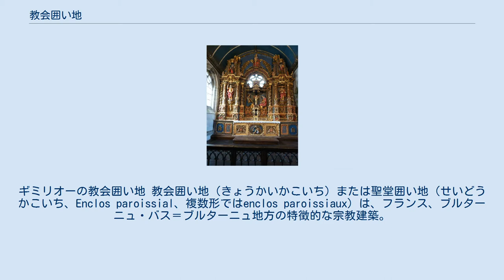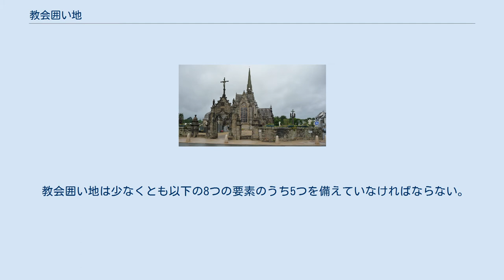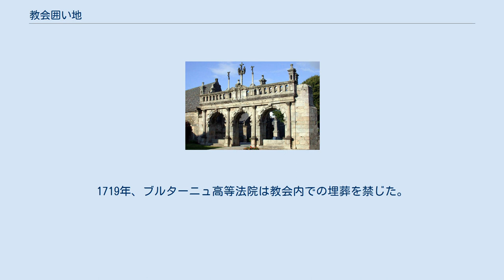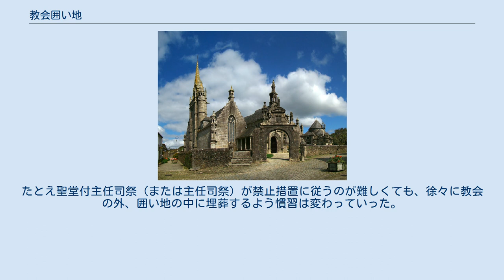教会囲い地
ギミリオーの教会囲い地 教会囲い地（きょうかいかこいち）または聖堂囲い地（せいどうかこいち、Enclos paroissial、複数形ではenclos paroissiaux）は、フランス、ブルターニュ・バス＝ブルターニュ地方の特徴的な宗教建築。
そのほとんどが16世紀から17世紀の間に建設されている。
この時代に亜麻および麻の貿易によってブルターニュが経済的な繁栄を迎えていたのが、その理由である。
 シザンの教会囲い地にある凱旋門 こうした囲い地の建設が頂点に達したのは16世紀から17世紀である。
大都市の中心部から離れて立地し、そのため庶民の芸術あるいは小教区的な芸術とみなされることが多いこれらの作品は、地域の文化に深く根差す一方で当時のブルトン人同様に外部からの影響を広く受けたものでもある。
最も見事なものはフィニステール県のレオン地方南部とコルヌアイユ地方北部でみられる。
 教会囲い地の黄金時代は、ブルトン人が国際的な海運業で非常に大きく成長した時代と一致している。
世界中の港ではブルトン人の商船がよく見られた。
16世紀から17世紀初頭にブルトン語は現在の英語と同様に、ほとんど国際的な商業言語となっていた。
 帆船による航海では亜麻と麻（帆、布、衣類、ロープ）が大量に必要とされた。
亜麻と麻が栽培され、布に織り上げられ、亜麻布が売買されたレオンやコルヌアイユ地方では、したがって、並外れた富を生み出す時代を経験し、栽培および亜麻布貿易の圏内では教会囲い地の建設が可能になった。
 最も美しい囲い地を持とうとして、どの村も隣の村と競い合った。
ブルトン語作家フロリアン・ル・ロワ（fr）が述べている、距離にしてほんの2kmか3kmしか離れていないギミリオーとランポール＝ギミリオーのケースがその例である： 『ブール間の競争意識は放縦な発展をみた。
四半世紀の間、泉、磔刑像、教会の説教壇、礼拝行進用の十字架の出来が争われた。
サン＝テゴネックとギミリオーの教会施設管理者は同じ時期に、前者は凱旋門、後者は町の住民たちがユグノー戦争中に目にした騎兵とランツクネヒトを配して150以上の人物像を彫りこんだ磔刑像を発注した。
サン＝テゴネックはこの直後、追い抜かれまいとして2人の強盗を彫った複数の十字架像を発注し、プレバンは十字架を頂いたモニュメンタルな玄関ポーチを発注した。
そこでギミリオーは洗礼堂、パイプオルガンの外装箱、誰も見たこともないような説教壇を望んだ。
いい意趣だ！これに対してサン＝テゴネックはローマのサン・ピエトロ大聖堂にもふさわしいような説教壇、モルレーの彫刻家レスペニョールによるキリスト埋葬像で対抗した。
この人里離れた山間の小教区はひとしく競争心で燃え上がり、シザンは凱旋門を、コマナとボディリスは見事な玄関ポーチを手に入れることとなった。
』 1695年、王の勅令によって不必要な教会囲い地の建設を含む、新たな宗教建築の建設が禁止された。
 ベリアン、教会囲い地の框 コマナ、聖アンナの衝立 サン＝テゴネックの納骨堂 教会囲い地は、バス＝ブルターニュ地方で典型的に見られる壁で囲まれた宗教建築である。
13世紀からあるサン＝シュリアック（イル＝エ＝ヴィレーヌ県）の教会囲い地のように、オート＝ブルターニュ地方にもいくつか教会囲い地が見られる。
最も有名な教会囲い地はフィニステール県に集まっている。
ランディヴィジオやランデルノーの間のエロルン川谷では、いくつかの美しい教会を訪れることができる。
 教会囲い地は少なくとも以下の8つの要素のうち5つを備えていなければならない。
 また、教会囲い地を指定する対象となる、いくつかの建築物がある。
 一般的に教会囲い地の多様な入り口は、踏み段で遮られ、舗石をまたいで入らなければならない。
この舗石は家畜が神聖なる囲い地、特に墓地内に侵入するのを防ぐ目的から設計されていた。
こうした予防措置は、常に外に開けていて出入りできる張り出し玄関にもあった。
階段を歩いて上がり、小さな壁を乗り越え、階段を歩いて下るのである。
囲い地は動物の侵入から上手に守られていた。
プルネウール＝メネズの教会囲い地はこうした特徴を明らかに備えている。
 初期の教会囲い地は草地で、場合によってはいくらか木が植えられており、木材を売った収入は小教区に納められていた。
また、祝祭の期間には、小教区の製造所が店を開くことを許され、行商人が支払う手数料の恩恵を受けていた。
死者は教会内に、それも最も人々に人気のある祭壇のそばに埋葬された...